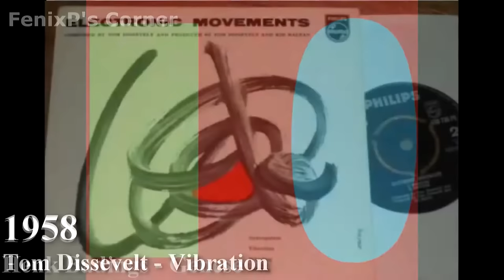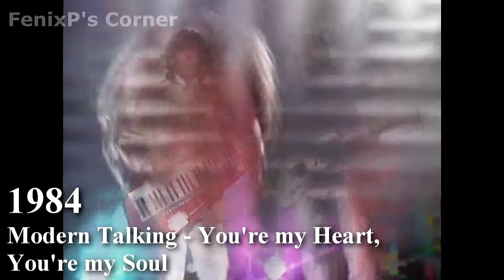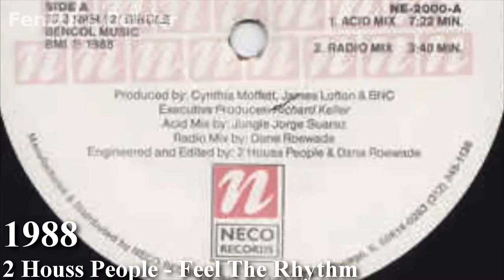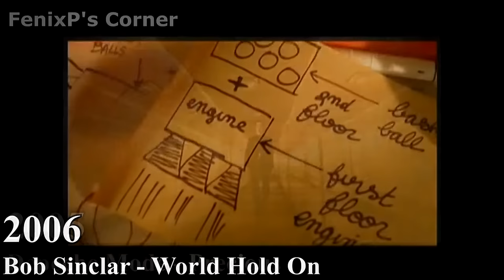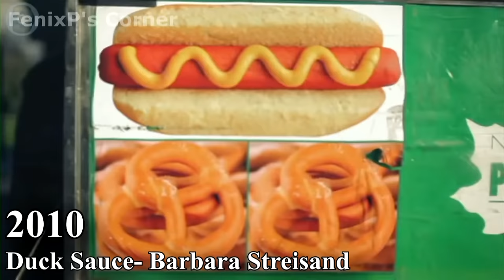Evolution of Electronic Music (1929 - 2019)